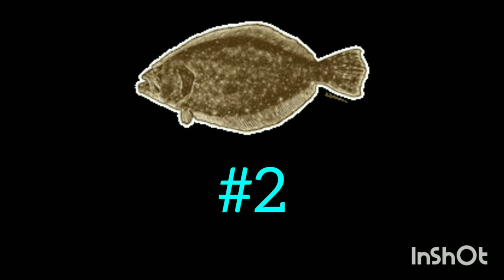Flounder Fishing. Limit Out In 30 MINUTES